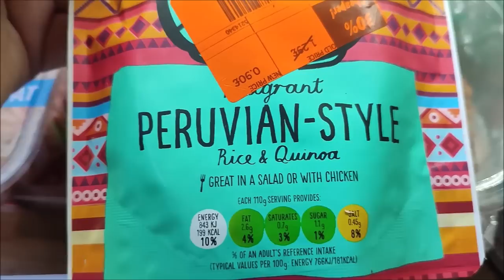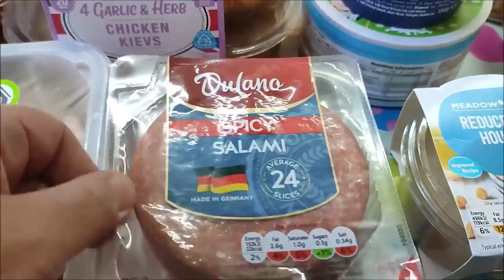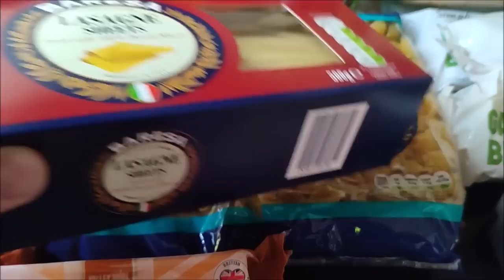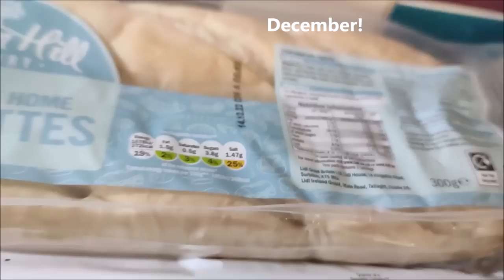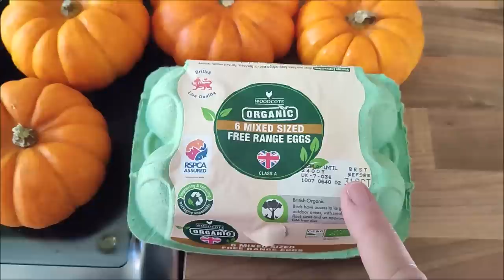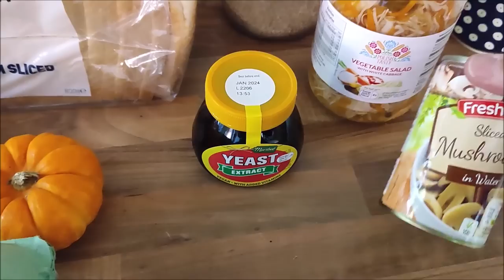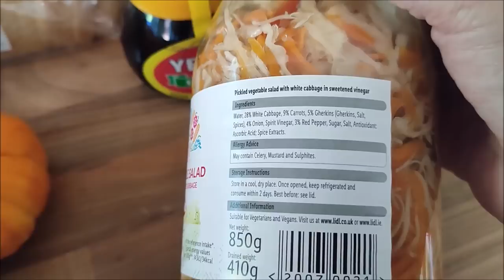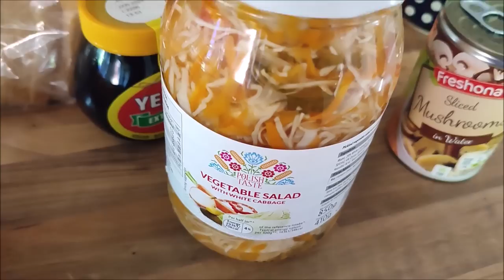Weekly Meal Plan & Lidl Haul £13 80 Per Person, Per Week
This is this week's meal plan and grocery haul, which is from Lidl. It is for a family of four adults/teens and we aim to stay within the budget of £40-50 for the week.

I’m also on Ravelry as Mamaof2, although I’m not super active on there. 😊
We are a family of four, working hard to eat healthily, live frugally, pay off our mortgage early and save/invest for retirement.  We’ve lived below the poverty line for many years and have now got our heads above that line.  Our household income remains well below the national average in the UK but we have paid off all of our debt, including our mortgage.

It’s all hands on deck to save and invest for our retirement and for our children’s futures.  We hope that we can put them in a position where they don’t have to struggle financially, as we have, and that we can break the generational cycle of poverty that we have experienced.

We all have different issues with food, including food sensitivities, so I shop to work around those considerations.

Music – Hop Hop Rock by Steve Adams – You Tube Music Library